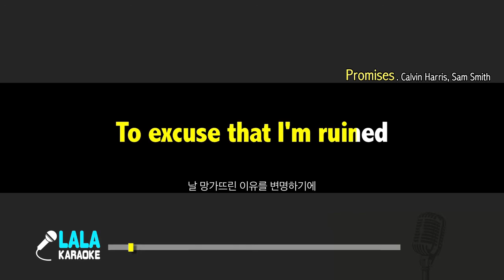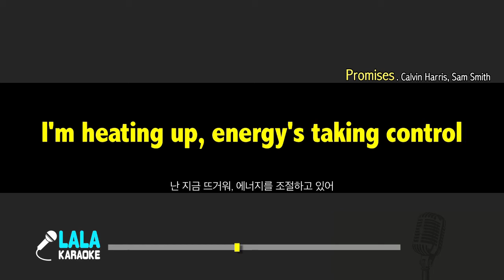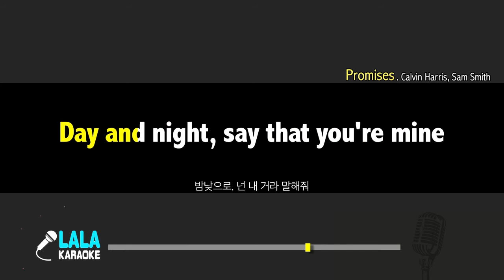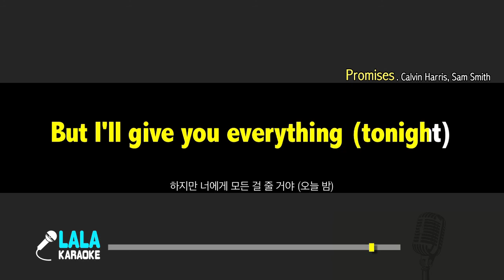Calvin Harris, Sam Smith - Promises (여자키) 노래방 mr LaLaKaraoke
Calvin Harris, Sam Smith - Promises 노래방 (karaoke)

Calvin Harris, Sam Smith - Promises 노래방